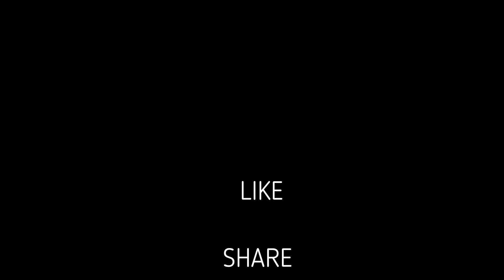Dynasty Warriors 4 - Interceptor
This bgm is one of my favourites in the Dynasty Warriors series. The Guzheng strokes are pure bliss.

*I do not own the soundtrack. This is just for entertainment and enjoyment purposes.